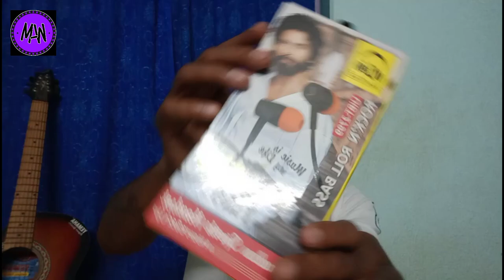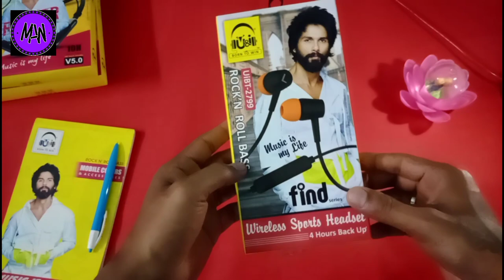UAND I UI2799 BLUETOOTH WIRELESS EARPHONE/BEST WIRELESS EARPHONE IN BUDGET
U AND I COMPANY BLUETOOTH EARPHONE
THIS IS AWESOME PRODUCT IN BUDGET
BEST QUALITY UI 2799 BLUETOOTH EARPHONE
4.2 BLUETOOTH DEVICE IN THERE
CALL DURATION TIME 5 HOURS
MUSIC DURATION TIME IS 4 HOURS
EASYLY CARRY ON YOUR NECK
CLEAR VOICE QUALITY AND GOOD SOUND QUALITY
BEST QUALITY IN BUDJET
WANT TO BUY CALL MY NUMBER 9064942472